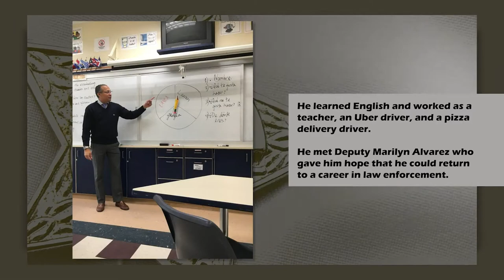De policía en Cuba a trabajar en la oficina del sheriff en un condado de Florida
Pedro González Horstman salió de Cuba cuando tenía 37 años de edad como refugiado político después de renunciar a la Policía Nacional Revolucionaria (PNR). Ahora trabaja en la Oficina del Sheriff del condado de Hillsborough, en Tampa, Florida, Estados Unidos.

"Hace 15 años cuando salí de mi país, estaba llorando porque no sabía cuál era mi destino, cómo iba a ser mi historia en ese momento en un nuevo país, con 2000 dólares en mi bolsillo, un diccionario (de inglés-español), mi esposa... y eso era todo", recordó González en un video divulgado por la Oficina del Sheriff del condado de Hillsborough.

Pedro González Horstman nació y se crió en La Habana. Se fue de Cuba a buscar una mejor vida.

"No niego ni rechazo mi vida previa en Cuba porque me eduqué allí, me licencié allí, me preparé como oficial de Policía", señaló.

González sirvió en las Fuerzas Armadas Revolucionarias (FAR) y luego como oficial de policía antes de asistir a la universidad y convertirse en abogado. Pero confesó que a menudo se sentía en conflicto con la política del Partido Comunista de Cuba (PCC).

"Por contradicciones políticas con el sistema yo decidí renunciar. Me tomó cinco años poder salir del país", contó el cubano que hizo un largo camino hasta llegar a Estados Unidos.

Pedro González Horstman y su esposa emigraron primero a Ucrania, México y luego a Estados Unidos. Ambos cruzaron en 2012 la frontera en Laredo, Texas.

Video: @HCSOSheriff.